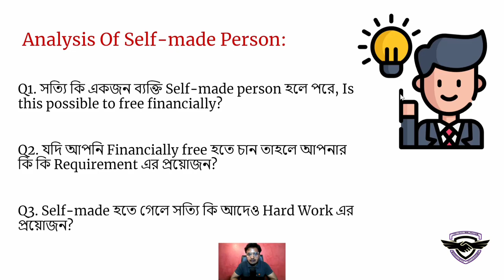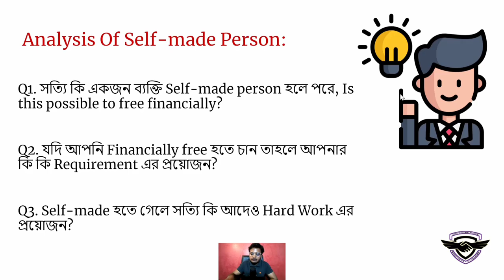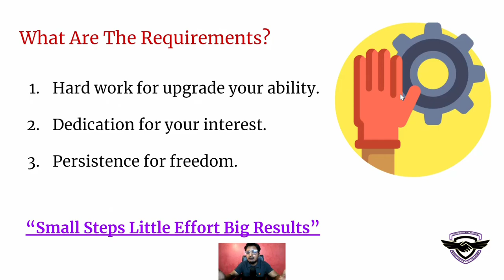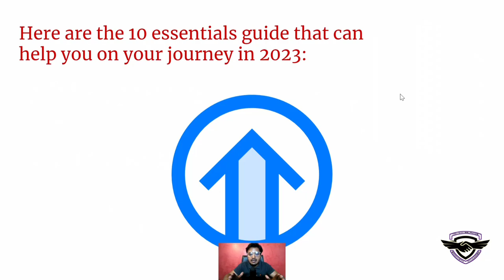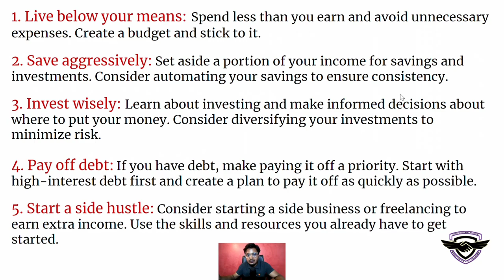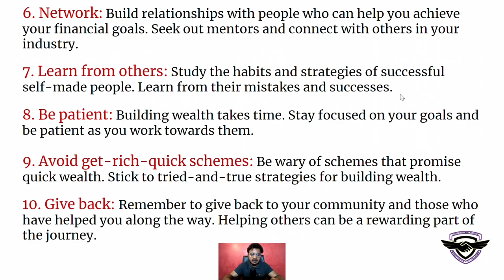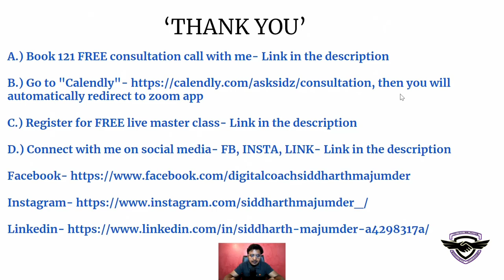10 Powerful Steps Guide To Become Financially Free | Financial Planning Building In 2023 | Bangla.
10 Powerful Steps Guide To Become Financially Free | Financial Planning Building In 2023 | Bangla.

➡️If you have any queries regarding your profession then;

Financial goals refer to the specific objectives and targets that an individual or a company wants to achieve in terms of their financial status. These goals are typically related to income, savings, investments, and debt management, and they vary depending on the individual's or company's financial situation, needs, and priorities.

Here are some common types of financial goals:

Building an emergency fund: This involves setting aside enough money to cover unexpected expenses such as job loss, medical bills, or home repairs.

Saving for a specific goal: This may include saving for a down payment on a house, a child's education, a wedding, or a vacation.

Paying off debt: This involves setting a target to pay off high-interest debts such as credit card debt, student loans, or car loans.

Retirement planning: This includes saving for retirement, estimating future expenses, and creating a plan to achieve financial security during retirement.

Building wealth: This involves investing in stocks, real estate, or other assets to grow wealth over time.

It's important to set realistic financial goals that align with your values and priorities. Creating a detailed plan and tracking your progress can help you achieve your financial goals and improve your overall financial well-being.